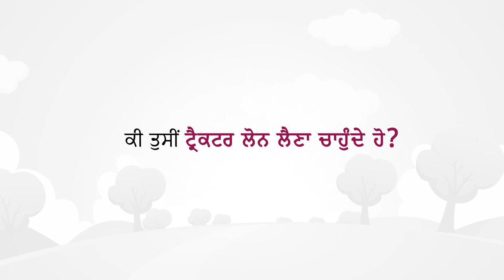Get easy Tractor loans from Axis Bank - Punjabi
If you are looking to buy a tractor but wondering how to get it financed, contact your nearest Axis Bank branch or our Sales representative at the tractor dealer outlet. Axis Bank offers loans even on the purchase of an old tractor and purchase of other farm equipment's as well.